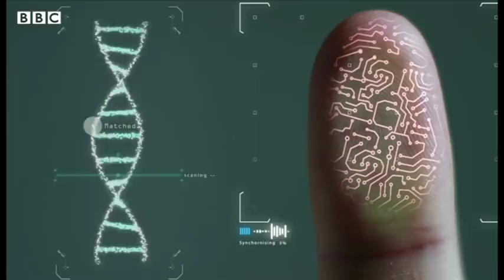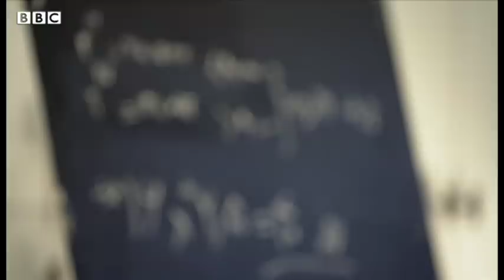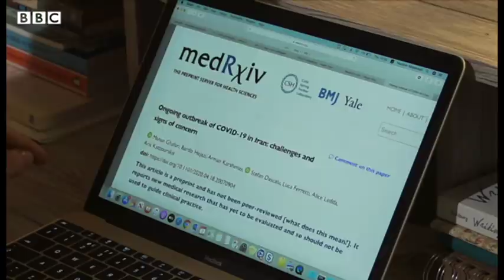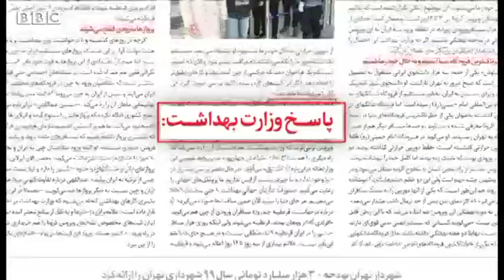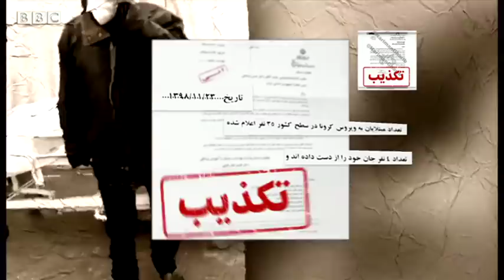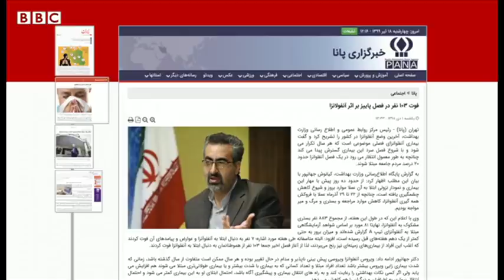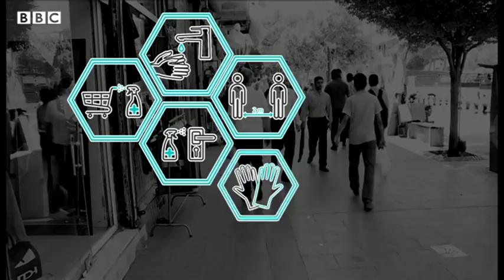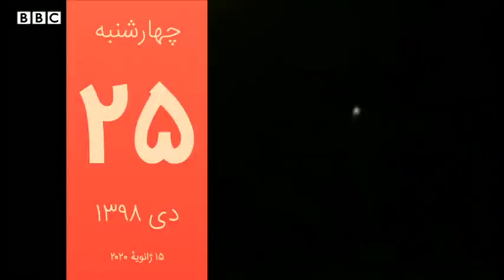کرونا 'هفته‌ها پیشتر' از اعلام رسمی به ایران رسیده بود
در ایران علاوه بر خیز دوباره مرگ و میر کرونا، نگرانی از به تنگ آمدن مردم و اعتراضهای خیابانی بالا گرفته. حسن روحانی رییس جمهوری می گوید که اگر دولت برای کنترل بیماری، اقتصاد را تعطیل کند، مردم از گرسنگی و بیکاری به خیابان خواهند ریخت. در میان این دو سنگ آسیاب، چه می توان کرد؟ در این میان تحقیقات بی‌بی‌سی فارسی نشان می دهد که کرونا بسیار زودتر از آنچه مقامهای رسمی اعلام کردند، در ایران فراگیر شده بود. ردیابی ویروس و زمان وارد شدن آن برای برنامه ریزان و کارشناسان بهداشتی کلیدیست. نازنین معتمدی در گزارشی که با همکاری دکتر مهبد ابراهیمی تهیه کرده به دنبال پاسخ این پرسش‌رفته که زمان دقیق رخنه کرونا به ایران کی بوده؟